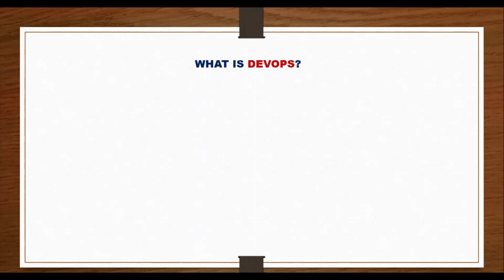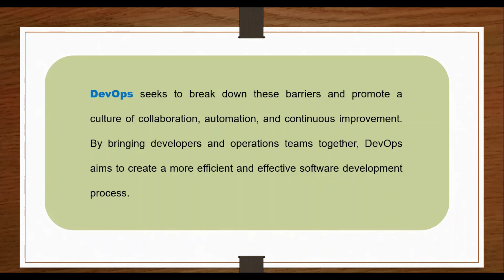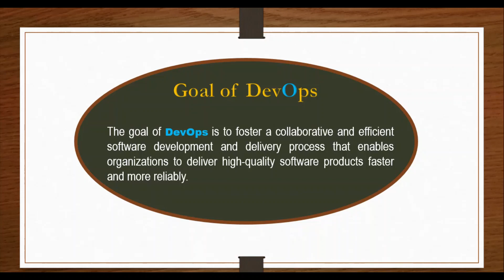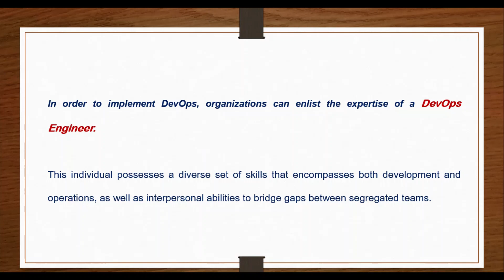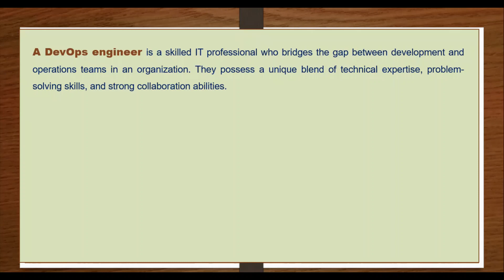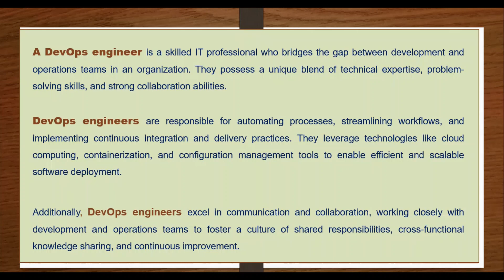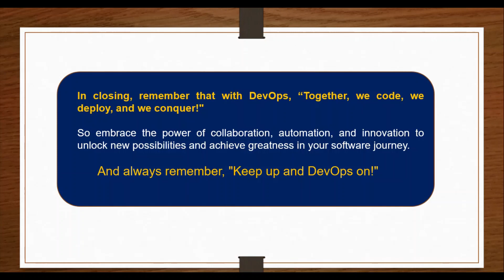What is DevOps? Who is a DevOps Engineer? | Full Explanation of DevOps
Dive into the world of DevOps and discover how this powerful approach is transforming software development and delivery.

In this short video, I have explained what DevOps is as well as who a DevOps Engineer really is.
Explore the collaborative and efficient practices that bridge the gap between development and operations teams.